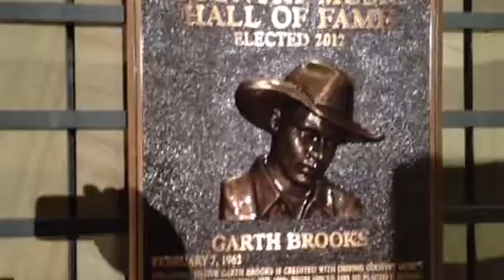Taylor presentation at Hall of Fame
during speech I checked out the new Garth brooks wall